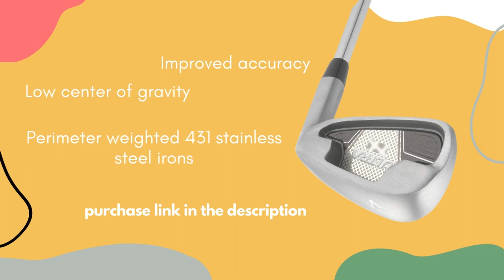WILSON Women s Complete Golf Club Cart Bag Package Sets| the Best choice in 2023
WILSON Women s Complete Golf Club Cart Bag Package Sets
EASY TO USE AND LOW IN WEIGHT: These clubs are weighted and sized specifically for women's playing characteristics to enhance the golfing experience for women.
wilson women's complete golf club package sets

WILSON Women s Complete Golf Club Cart Bag Package Sets| the Best choice
THE WHOLE SET: PW, SW Putter Bag Headcovers for Driver Fairway 5 Hybrid, 4, 5, 6, Irons, 7, 8, and 9 EASY TO USE AND LOW IN WEIGHT: Specifications designed to enhance the golfing experience include clubs that are sized and weighted specifically for women's playing characteristics.
Designed with women's swing characteristics in mind: Beautifully crafted from high-quality materials, it has lifting handles on both the top and bottom, a lot of pockets for storage, and is lightweight. INTENDED FOR LADIES: Magnolia bags are exquisitely crafted from premium materials and feature lifting handles on both the top and bottom, numerous pockets with ample storage space, and a lightweight design.